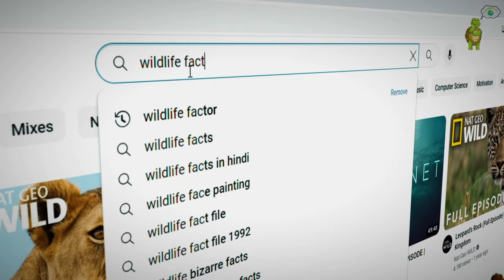Wild Wheels: Racing through Nature with Cheetahs and Roadrunners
in this video: Racing through Nature with Cheetahs and Roadrunners | Cheetah vs. Roadrunner in a Sprint to Victory

Welcome, fellow wildlife enthusiasts, to another thrilling adventure on the "Wildlife Factor"! I'm your host, and today, we're about to embark on an exciting journey into the heart of speed in the animal kingdom. Brace yourselves as we delve into the epic showdown between two formidable speed demons, the renowned cheetah and the elusive roadrunner. Think about the vast, untamed landscapes echoing with the thundering footsteps of these incredible creatures. It's a sprint for supremacy, and we're here to witness every breathtaking moment. But before we rev our engines and dive into the race, make sure you are part of our growing wildlife community. Hit that subscribe button, give us a thumbs up, and ring that notification bell – because the wild ride is about to begin, and you wouldn't want to miss a single moment of it. Now, let's shift our focus to the stars of the show, the cheetah and the roadrunner. These speed enthusiasts are about to take center stage, showcasing their unparalleled velocity and agility in the race against each other. So, fasten your seatbelts and join us as we unravel the secrets of "Speed Demons: Cheetah vs. Roadrunner." Get ready for a wild experience that will leave you on the edge of your seat.

In the heart of the wilderness, our expedition now takes a thrilling turn as we delve into Segment 2: Speed Showdown, featuring the unstoppable cheetah and the enigmatic roadrunner. Picture this: two speed titans side by side, poised for an electrifying race that will redefine the very essence of velocity.

The spotlight first falls on the cheetah, a true marvel of nature. Beyond its iconic spotted coat and sleek frame lies a predator with an astonishing top speed of 75 miles per hour, making it the fastest land animal on Earth. Yet, what truly sets the cheetah apart is its mind-boggling acceleration. In a mere three seconds, it can catapult from a standstill to a breathtaking 60 miles per hour, leaving even the most agile prey in the dust. This big cat is not just a speedster; it's a precision instrument designed for high-speed pursuits, a living embodiment of velocity.

As we witness the cheetah in action, the anticipation builds. The high-speed chase, the thundering paws, the sheer grace of a predator at the peak of its powers – it's a symphony of motion that captivates the imagination. But our story doesn't end here; the roadrunner steps into the spotlight, ready to challenge preconceptions.

The roadrunner, often known for its cartoonish antics, is more than meets the eye. While its top speed of 20 miles per hour might seem modest in comparison, consider this: it's a bird, not bound by the limitations of four-legged creatures. This feathered dynamo boasts incredible agility and ground speed, reaching a pace that defies expectations. The roadrunner is not just a quirky character from animations; it's a real-life blur of feathers, navigating the wild with finesse and surprising speed.

Now, the stage is set for the ultimate showdown. The cheetah, with its explosive acceleration and lightning-fast sprints, stands face to face with the roadrunner, a bird that defies the conventions of avian movement. The air is charged with suspense as we prepare to witness these speed demons in a race that will unfold in the blink of an eye.

Get ready to be on the edge of your seat as we delve deeper into the Speed Showdown, exploring the nuances of each contender's speed, agility, and the strategies they employ in the pursuit of survival. The race is about to begin, and the wild symphony of speed is set to reach a crescendo.